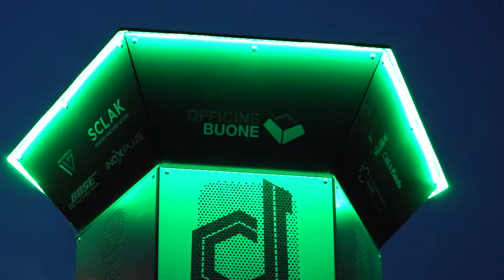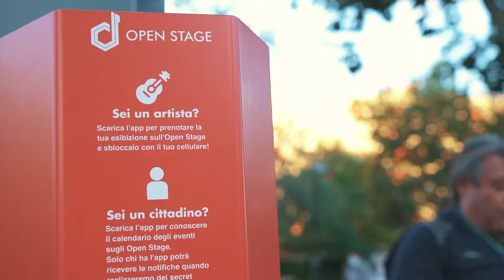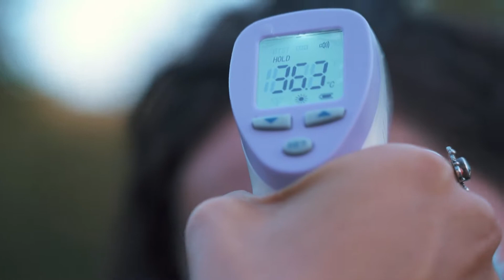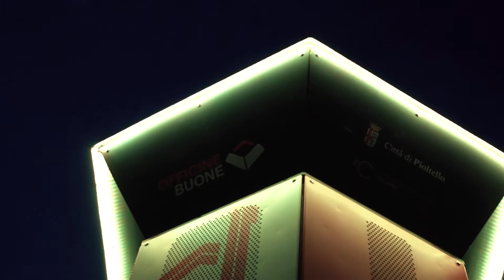A CACCIA DI TALENTI - L'INAUGURAZIONE - PUNTATA 4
Ecco la puntata finale di "A caccia di talenti", per gli artisti del territorio è il momento di salire sul primo Open Stage!